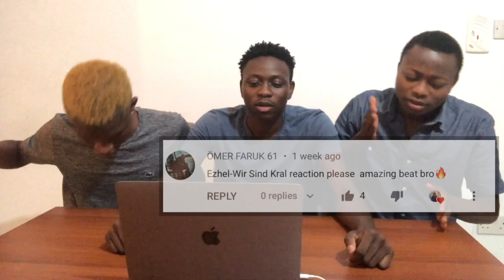NIGERIANS REACTING TO EZHEL AND UFO361 "Wir sind Kral" | Turkish and German rap | (Türkçe altyazı)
We decided to react to EZHEL AND UFO361 "Wir sind Kral"  and I hope you liked it, if you liked it please drop a like and comment on what you think about the song.